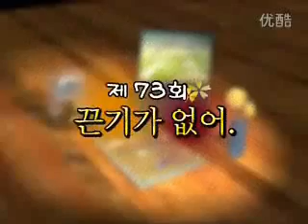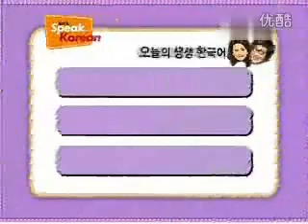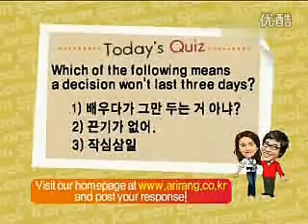Let's Speak Korean season 4 73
배우다가 그만두는 거 아냐? I wonder if he'll quit again after learning for a while.
(Ko bỏ giữa chừng đấy chứ?/ Chắc lại bỏ giữa chừng thôi)
끈기가 없어. Why don't you have any perseverance?
(Ko có tính kiên trì gì cả.)
작심삼일 I say the decision won't last three days.
(Quyết tâm được 3 ngày, chưa làm đã bỏ ^  ^ )